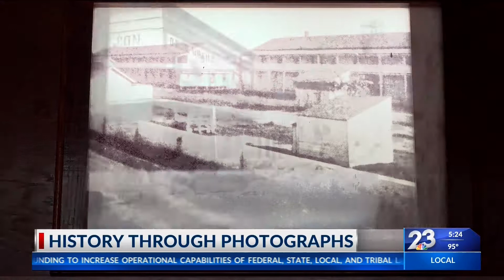History through photographs